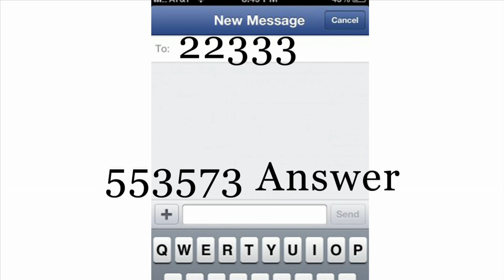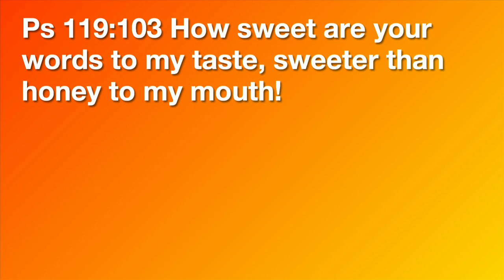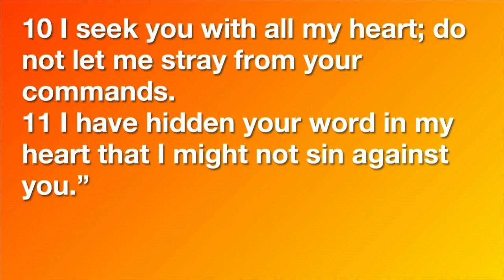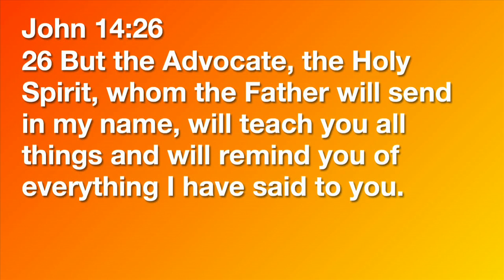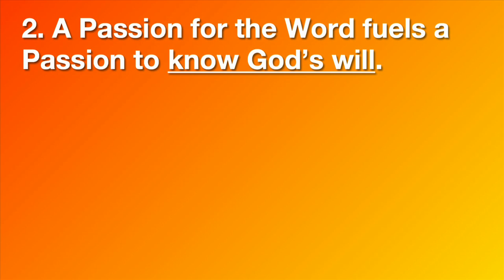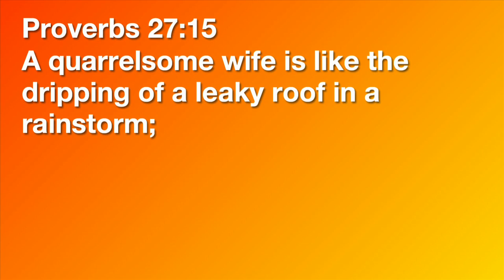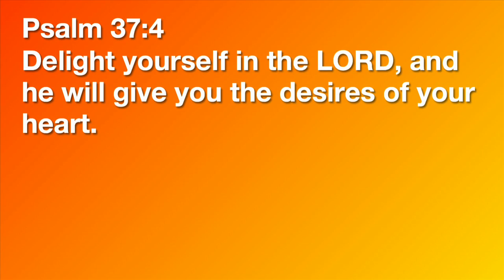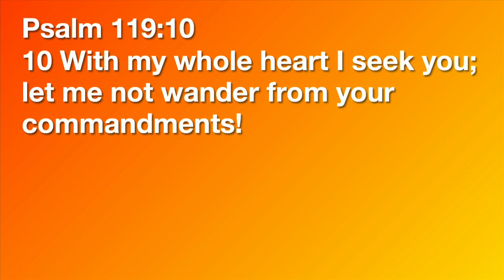Passion: The Word - Pastor Greg Mah